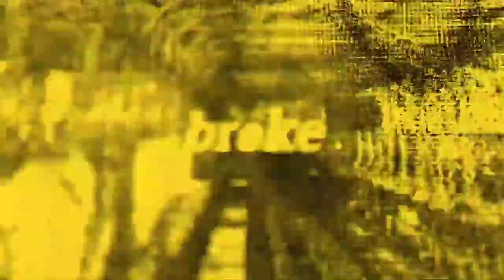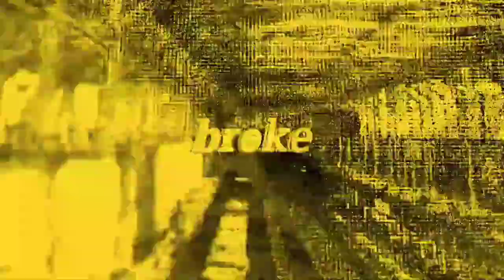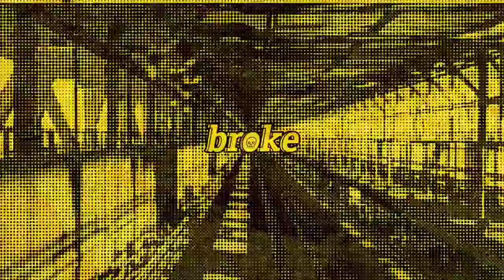Just A Gent, Rando - wake up (DMCA / ROYALTY FREE) [1 HOUR]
Just A Gent, Rando - wake up (DMCA / ROYALTY FREE)